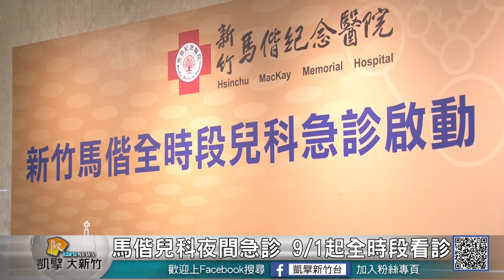20180809N 馬偕兒科夜間急診 9/1起全時段看診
以往小孩子晚上生病，在新竹市一個禮拜，有不同的醫院負責看診。但最近馬偕醫院宣布，從九月一號起，提供全時段24小時的兒科夜間急診服務，以後小孩子什麼時候生病，都可以到馬偕醫院尋求專業兒科醫師看診。